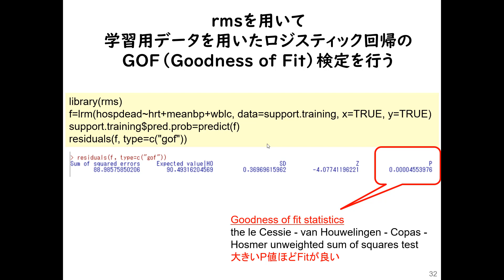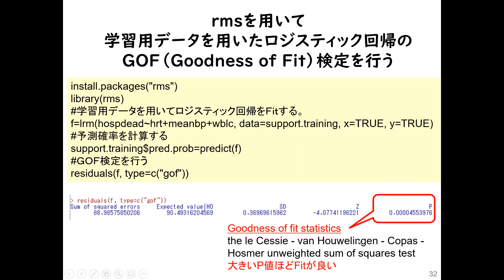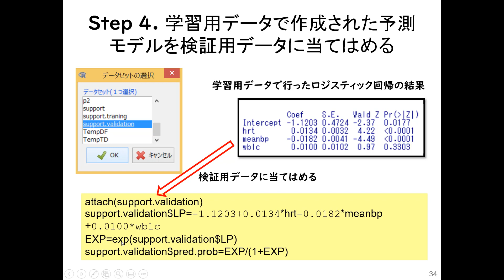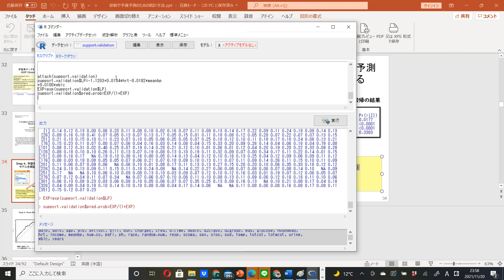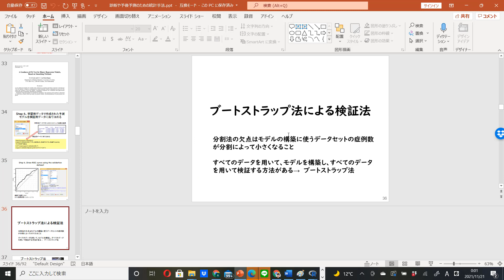10.4 EZR とRで予測モデルを検証し、ROC カリブレーション図をかく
このビデオで用いているデータセットとRのコードは以下から取得可能です。